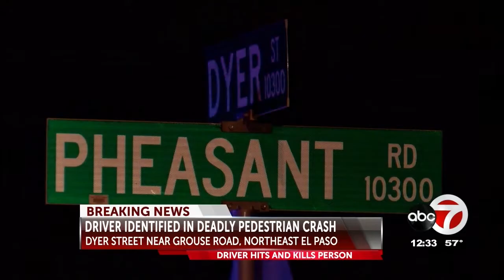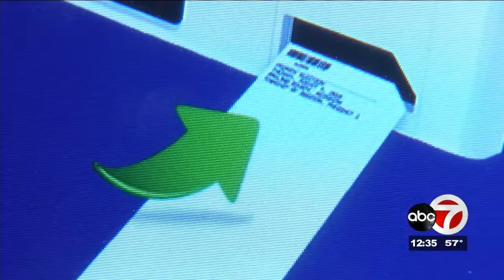Nick Noon Anchoring 03/03/20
Super Tuesday coverage on KVIA. Live look at the polling places in El Paso, We have a live check-in from Phonix and breaking news update on a pedestrian hit and killed.